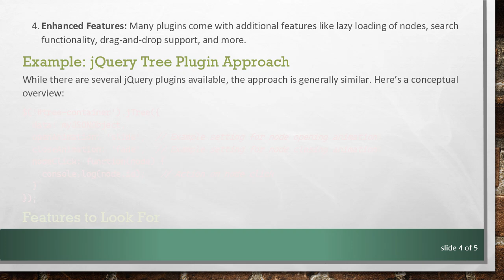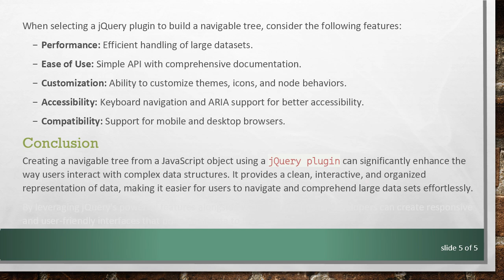jQuery Plugin to Build a Navigable Tree from JavaScript Objects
Discover how to use a jQuery plugin to create a navigable tree structure from JavaScript objects, enhancing data visualization and navigation on your web applications.
If you're working with JavaScript objects and need an intuitive and efficient way to display them as a structured, navigable tree, then a jQuery plugin might just be the perfect solution for you. This technique is particularly useful for applications that require complex JSON data visualization and manipulation.

Navigable Trees with jQuery

Navigable trees provide an organized, hierarchical view of data that allows users to expand and collapse nodes to reveal deeper levels of information. This makes it easier to manage and explore large sets of data without overwhelming the user interface.

Why Use a jQuery Plugin?

Simplification: jQuery offers powerful DOM manipulation with an easy-to-use syntax which makes it ideal for creating complex tree structures.

Interactivity: The use of events in jQuery makes it possible to add interactive features like expanding and collapsing branches.

Compatibility: Leveraging jQuery ensures cross-browser compatibility and simplifies handling browser-specific quirks.

Creating a Tree from JSON

To render a navigable tree structure from a JSON object using jQuery, you'll typically follow these steps:

Parse JSON Data: The JSON data is parsed into a JavaScript object. If your data is already in object form, this step can be skipped.

Initialize the Plugin: Many jQuery plugins require initialization with specific options/settings. You'll need to set up how the tree should be displayed and interact with the user.

Rendering the Tree: The plugin will generate HTML elements to represent your data in a tree format. This includes handling nested objects (sub-trees) and presenting them neatly.

Enhanced Features: Many plugins come with additional features like lazy loading of nodes, search functionality, drag-and-drop support, and more.

Example: jQuery Tree Plugin Approach

While there are several jQuery plugins available, the approach is generally similar. Here’s a conceptual overview:

Features to Look For

When selecting a jQuery plugin to build a navigable tree, consider the following features:

Performance: Efficient handling of large datasets.

Ease of Use: Simple API with comprehensive documentation.

Customization: Ability to customize themes, icons, and node behaviors.

Accessibility: Keyboard navigation and ARIA support for better accessibility.

Compatibility: Support for mobile and desktop browsers.

Conclusion

Creating a navigable tree from a JavaScript object using a jQuery plugin can significantly enhance the way users interact with complex data structures. It provides a clean, interactive, and organized representation of data, making it easier for users to navigate and comprehend large data sets effortlessly.

By leveraging jQuery's powerful features alongside well-crafted plugins, developers can create responsive and user-friendly interfaces that bring their data to life.